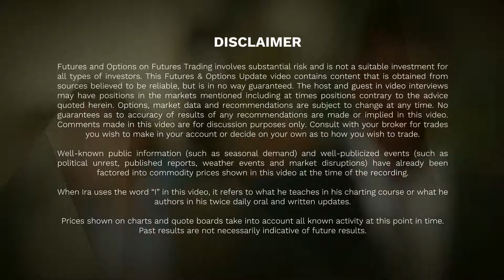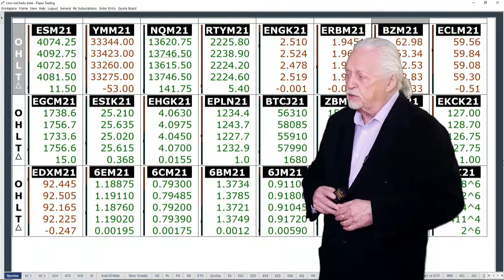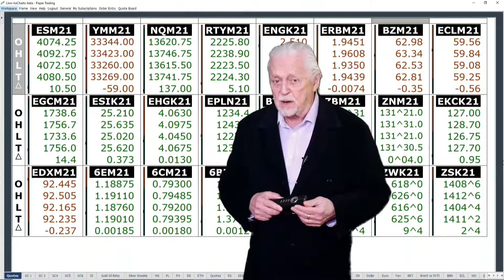Ira Epstein's Morning Flash Video for 4 8 2021